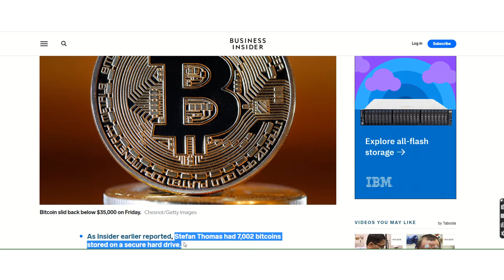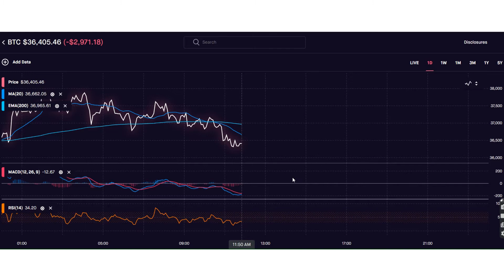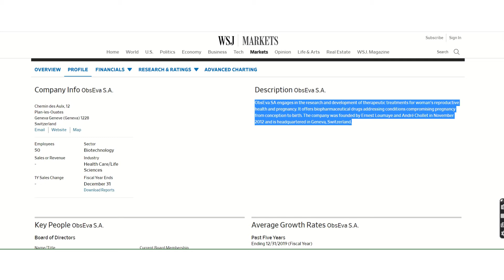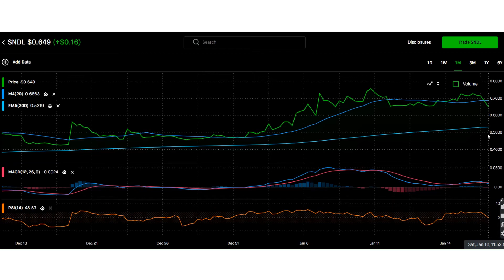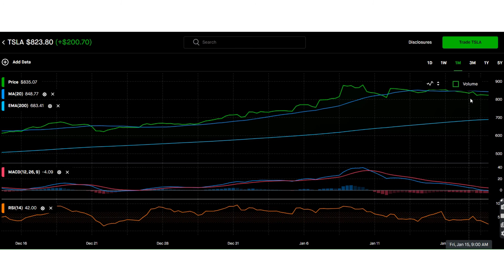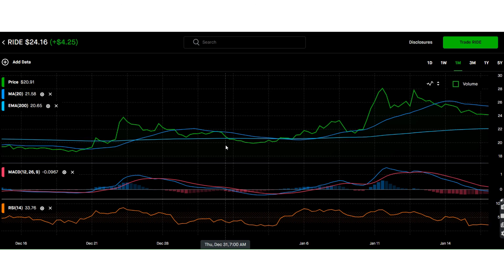Jan 16 2021 livestream (don't lose your crypto password)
We talk about bitcoin, SNDL, TSLA, and other stocks